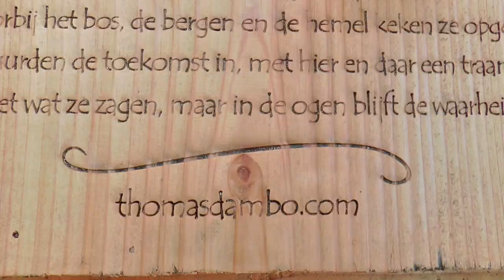De Trollen in de Schorre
Ik heb mijn verslag over de trollen in de Schorre ingekort tot ruim 6 minuten. De nadruk ligt op de eigenschappen van deze trollen.